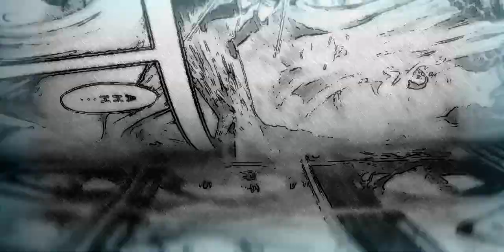SHINGEKI NO KYOJIN SEASON 3: ¿DÓNDE VERLA? FECHA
INFORMACIÓN ACERCA DE DONDE VER SHINGEKI NO KYOJIN SEASON 3. ADEMÁS DE SU FECHA DE ESTRENO.